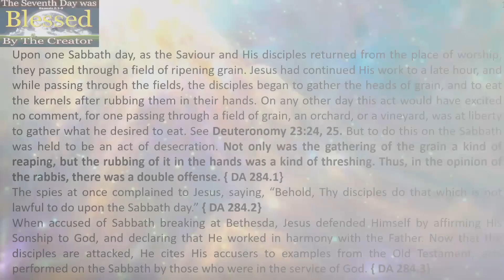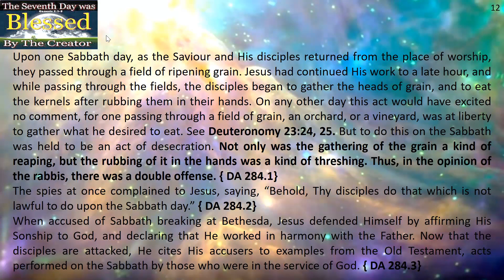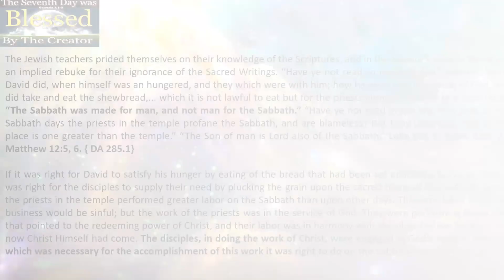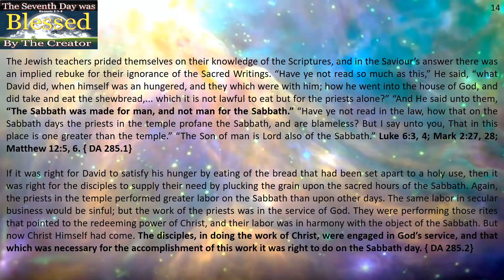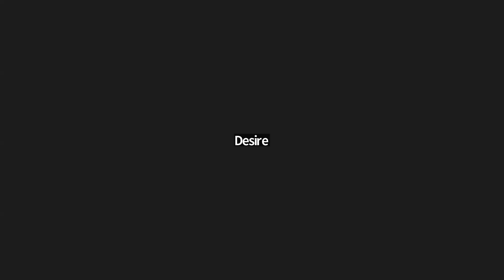Desire of Ages Ch 29 Part 7 Tuckley Twins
The Sabbath.